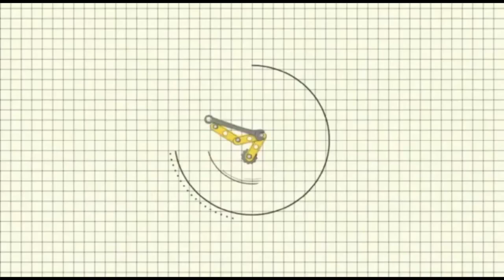drawing with sketch pen🎨🖌️art।।